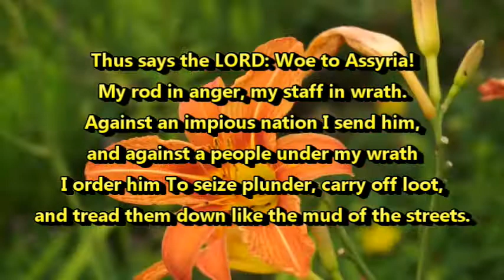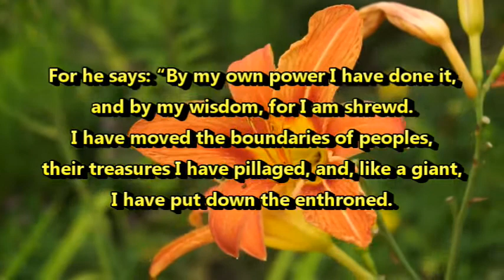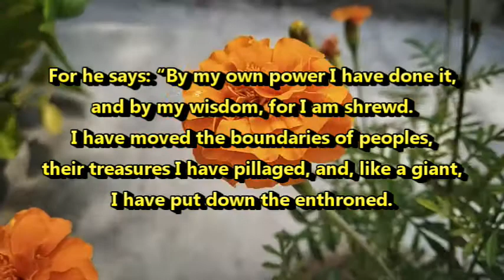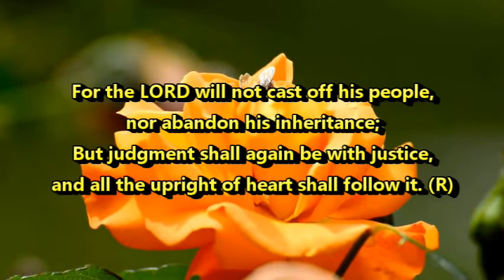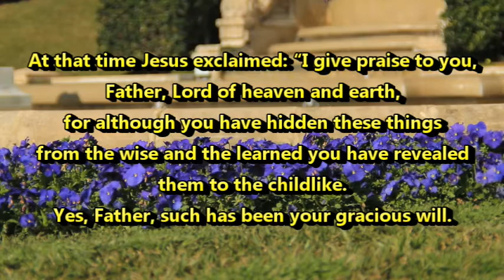July 15, 2020 - Daily Mass Readings (Matthew 11:25-27)